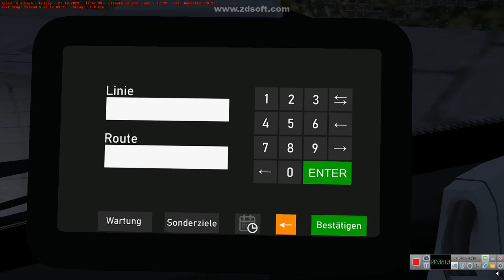Omsi 2 - Krefrath V3.2 - Line 56 - MAN Lion's City 19C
Manufacturer:MAN
Type:Lion's City 19C
Engine:MAN 1556 LOH 48V Efficient hybrid 280kW 360HP
Gearbox:Voith Diwa D864.6
Capacity:148 Passengers
Line:56 Denrad S - Entenfang